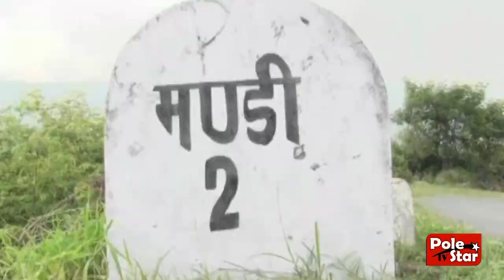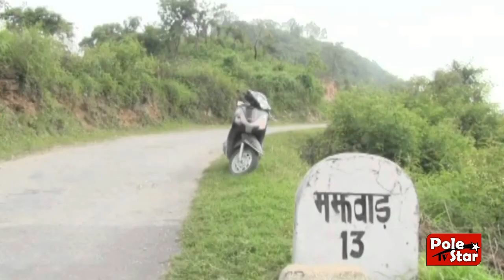मंडी में शुरू हुआ हेलीपैड का निर्माण कार्य